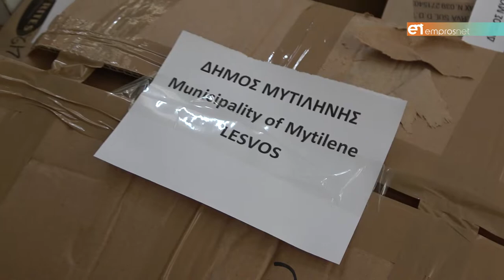Συγκέντρωση ιατροφαρμακευτικού υλικού για τον λαό της Ουκρανίας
Μετά από πρόταση του ΠΑΝΑΓΙΩΤΗ ΖΑΦΕΙΡΙΟΥ